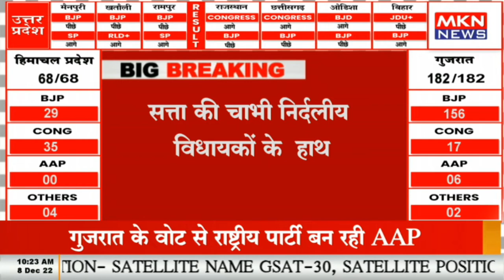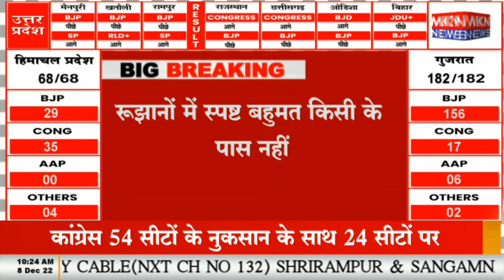BREAKING NEWS - हिमाचल - सभी 68 सीटों के रुझान आए सामने, रुझानों में कांग्रेस बीजेपी में कांटे की